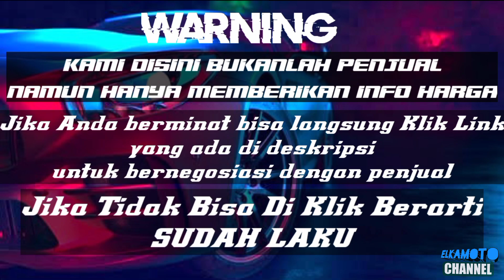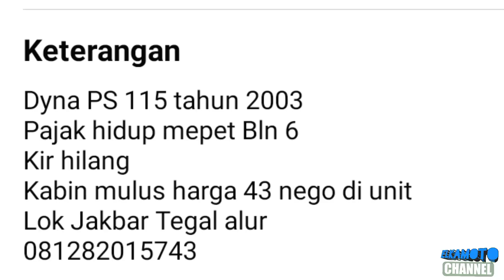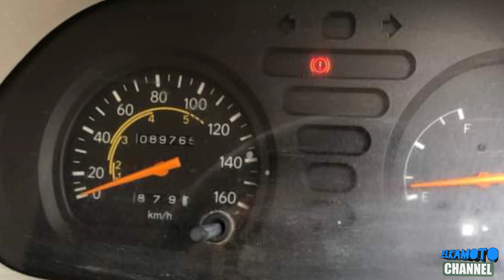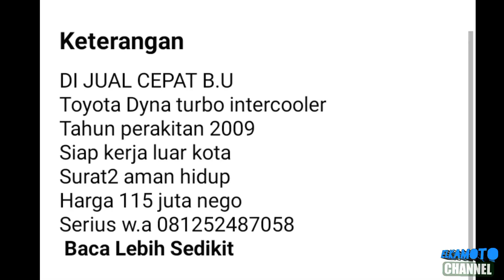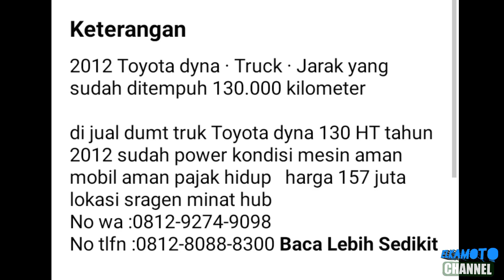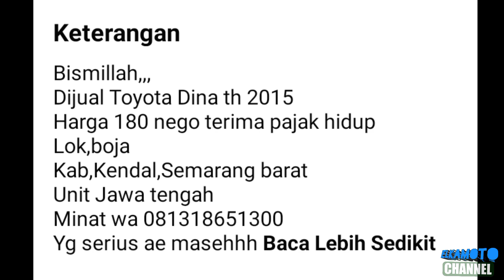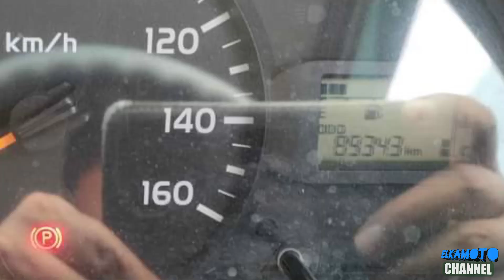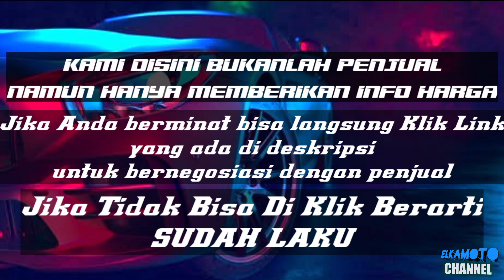HARGA TRUK DYNA 130HT 110FT 115ET BEKAS || MULAI DARI 40 JUTAAN || UPDATE 2022 || JUAL BELI TRUK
pada kesempatan kali ini kami update harga Truck Toyota Dyna harga mulai 40 Jutaan Rupiah.